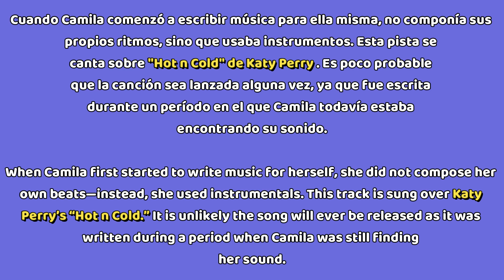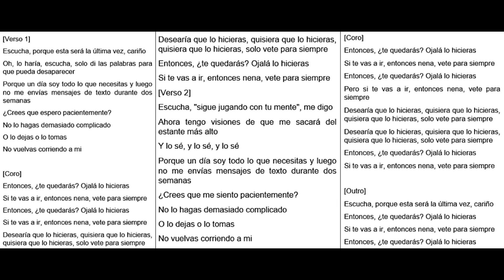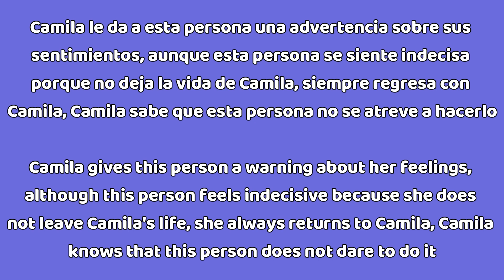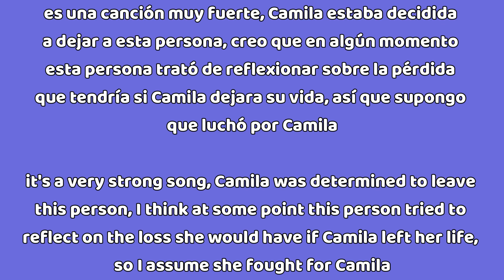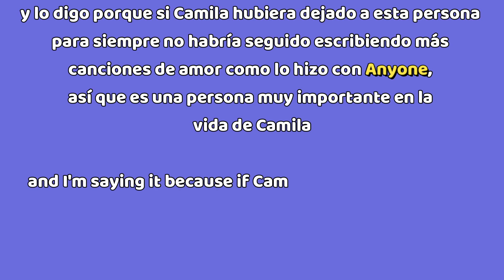Analysis de Leave For Good - Camila Cabello, canción descartada